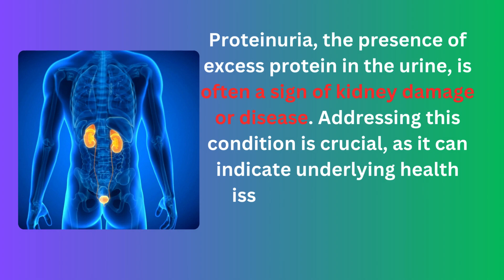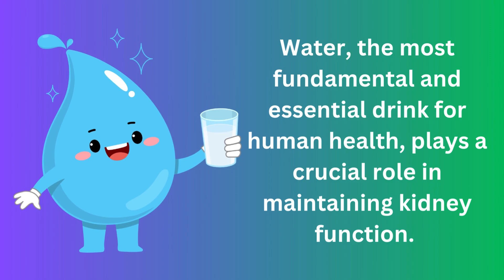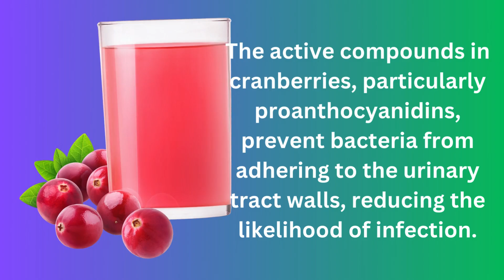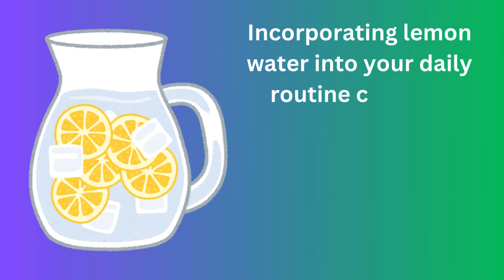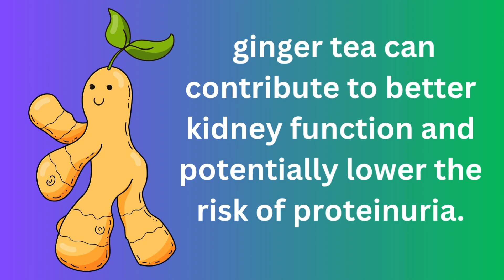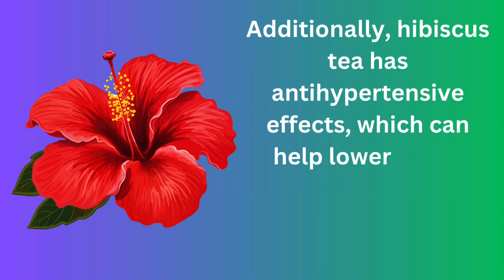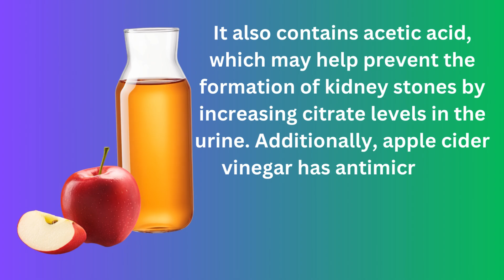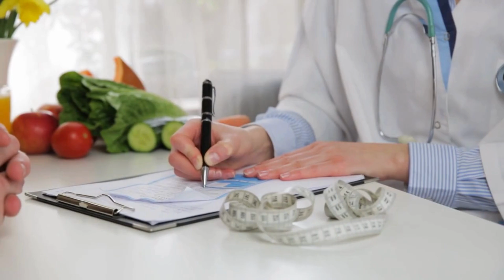9 Drinks To Effectively Heal Your Kidneys and Stop Proteinuria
Top 9 Drinks To Effectively Heal Your Kidneys and Stop Proteinuria

Proteinuria, the presence of excess protein in the urine, is often a sign of kidney damage or disease. Addressing this condition is crucial, as it can indicate underlying health issues that may lead to further complications if left unmanaged. While medical treatment remains essential for managing proteinuria and promoting kidney health, integrating specific drinks into your diet may offer additional support. These beverages can provide vital nutrients, antioxidants, and hydration that contribute to overall kidney function and health. This comprehensive guide delves into nine drinks that are often recommended for supporting kidney health and potentially reducing proteinuria.

0:00 - Introduction to Proteinuria and Kidney Health
1:06 - Drink #1: Water
1:53 - Drink #2: Cranberry Juice
2:30 - Drink #3: Green Tea
3:09 - Drink #4: Lemon Water
3:53 - Drink #5: Ginger Tea
4:40 - Drink #6: Beet Juice
5:27 - Drink #7: Dandelion Tea
6:10 - Drink #8: Hibiscus Tea
6:52 - Drink #9: Apple Cider Vinegar Drink
7:40 - Importance of Consulting a Healthcare Provider
8:05 - Balancing Electrolytes and Avoiding Added Sugars
8:13 - Conclusion and Comprehensive Approach to Kidney Health
9:28 - Like, Comment, Subscribe